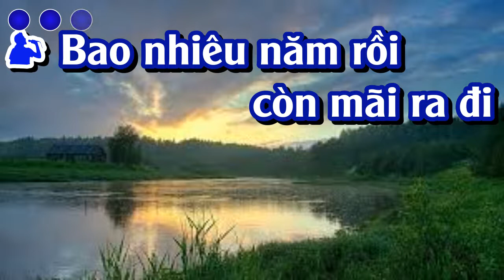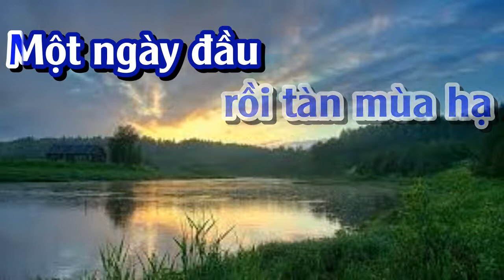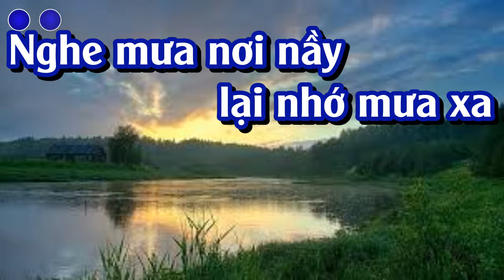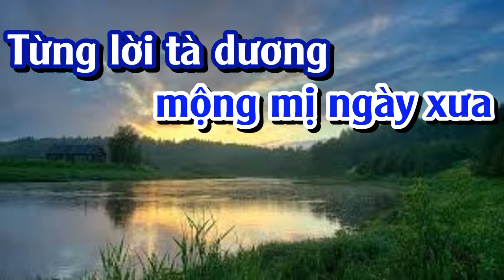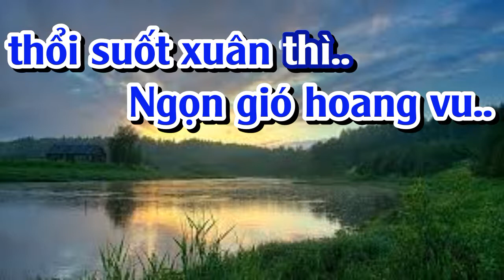MỘT CÕI ĐI VỀ KARAOKE TONE NAM (PHUOC TINH)